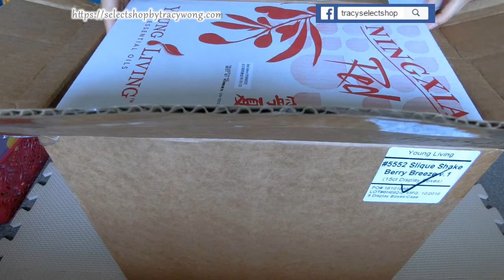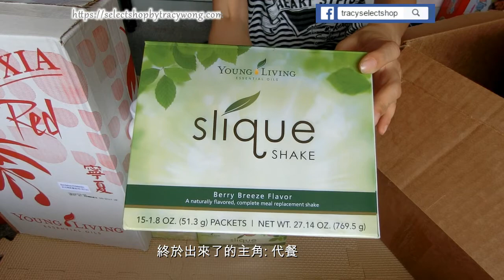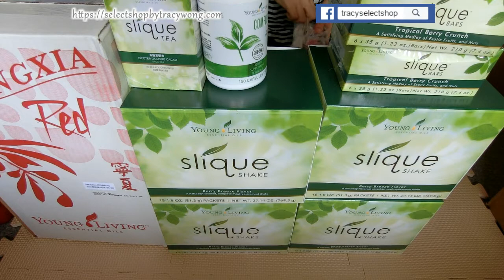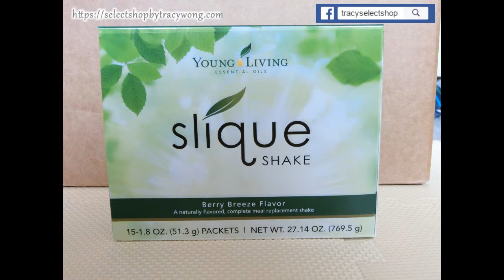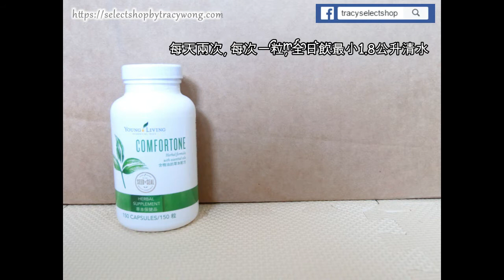(開箱) Young Living Slique Complete 瘦身套裝開箱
Slique complete 瘦身套裝終於有時間開箱了！ 期待成果！我要瘦身我要排毒！！
套裝包括
兩樽寧夏紅杞子汁
瘦身茶包 （25包）
果仁棒 （12包）
代餐 （60包）
瘦身精油
Ginger Vitality
Comfortone （排宿便）
贈品: 環保袋，Cypress，Thieves 精油各一枝
另外九個月儲分計劃贈品：Ylang Ylang 依蘭依蘭精油

🎀 Tracy 翠絲愛分享 💖
精油飾品 工作坊 DIY教學 手作 育兒分享 開箱文 團購

大家好, 我是 Tracy, 是一個香港全職媽媽
喜歡嘗新商品, 特別喜愛日韓貨品, 平常經常帶囝囝周圍玩, 一起成長
另也喜歡天然用品, 愛上了精油, 經常開 DIY workshop, 也會跟大家分享喔

Hello~  I'm Tracy, a full-time mom who lives in Hong Kong.
I like to try new stuffs, esp Japan and Korea products.
I love hang out and play with my son.
Also i do like natural products, esp Essential Oils, i have DIY workshops every months and i will share my recipes here too.